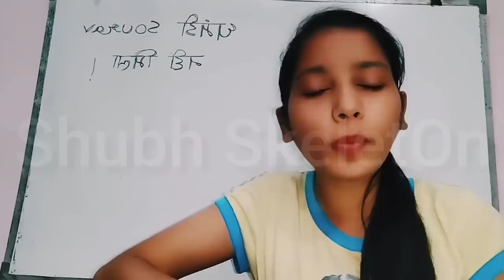Skeleton Roasting Pagal Zone 🌝